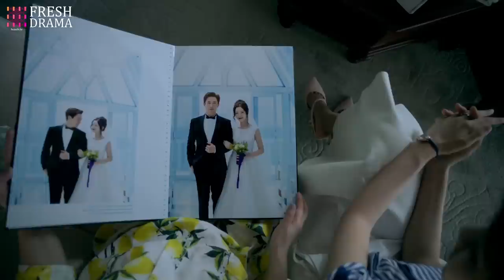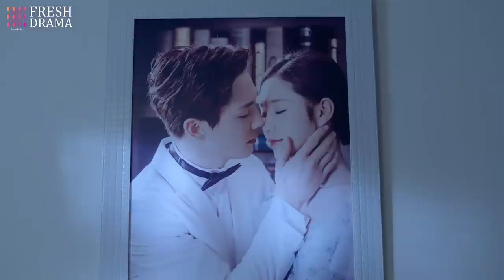【Multi-sub】Her Vampire Lover EP27 | Nathan Scott Lee, Chen Yan Qian | CDrama Base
Episodes: 28

Genres: Mystery, Romance, Life, Drama

Subtitles: English [CC]

Audio languages: Chinese

Episodes: 28

Subtitles: English [CC]

Audio languages: Chinese

Episodes: 28

Subtitles: English [CC]

Audio languages: Chinese

Episodes: 28

Subtitles: English [CC]

Audio languages: Chinese

Episodes: 28

Subtitles: English [CC]

Audio languages: Chinese